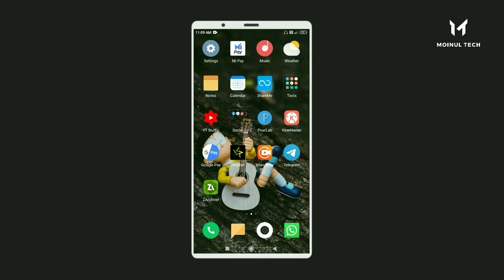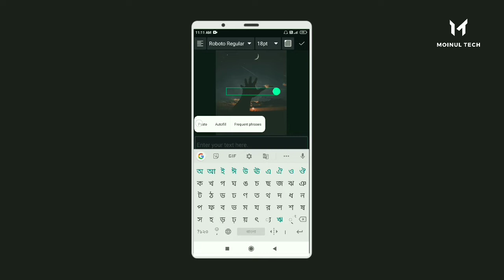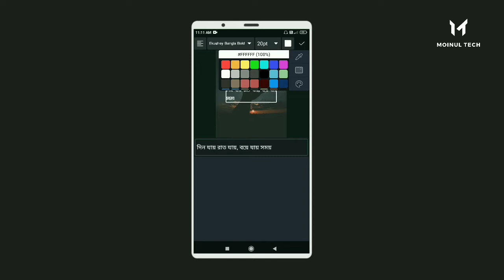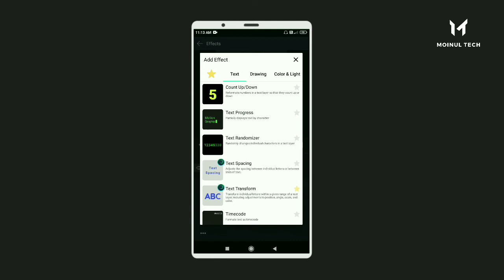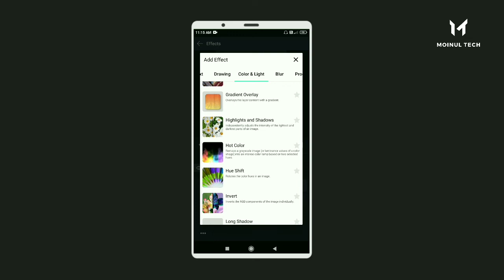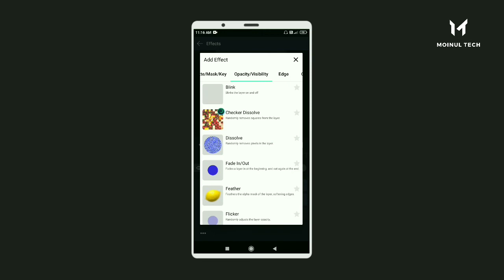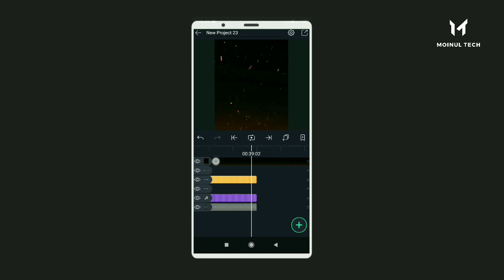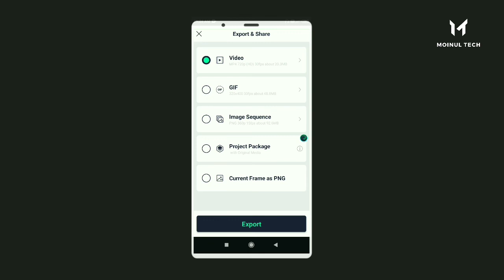New Bangla Lyrics Video Editing | FB Trending Text Animation Status Video Editing Alight Motion